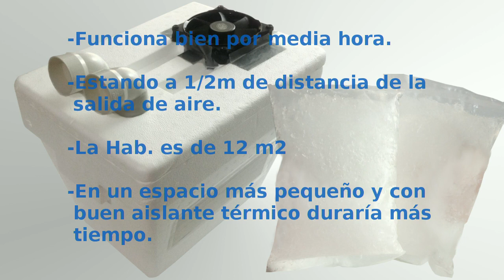Fue Entretenido Hacerlo. Aire Acondicionado Casero Con Hidrogel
Poniendo a prueba esta versión de aire acondicionado casero, pero usando 6kg de gel refrigerante congelado (hidrogel), ya que tarda más tiempo en derretirse que el hielo.

Al final queda hielo por derretirse. Será el siguiente punto por solucionar. Espero les guste la edición.

Material utilizado:
-Hielera de unicel/poliestireno expandido.
-Ventilador de pc Cooler Master JetFlo 120mm.
-Codos de pvc.
-Bolsas de gel refrigerante congeladas (hidrogel).
-Cinta duct tape, cables dupont, convertidor de corriente CA/CD 12v 1a.